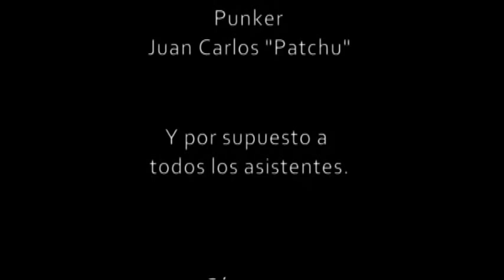P18 Live Machine: Tropical Disaster Tour @ Casa Hilvana 2/12/2010 (2da Parte)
P18 Live Machine: Tom Darnal, Cédric Dura
DJ Falso, Frontline Guerrilla Sonora
Multiforo Casa Hilvana, Mexico D.F. Col. Roma
2 de Diciembre de 2010
Comunidad Sonora Rebelsounds, México 2010

Cámara: Novakane
Arte: Roberto "Punker" Ramírez